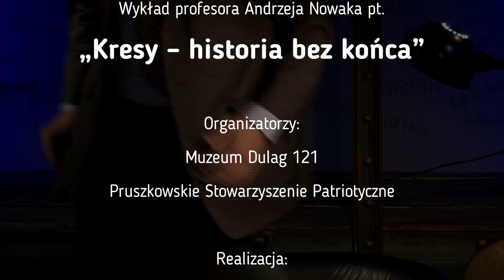Andrzej Nowak: "Kresy historia bez końca"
Wykład prof. Andrzeja Nowaka, który odbył się 7 grudnia 2015 r. w Muzeum Dulag 121, zatytułowany „Kresy – historia bez końca”.